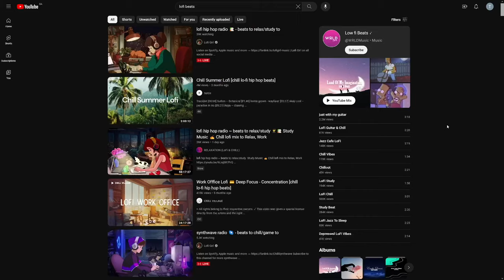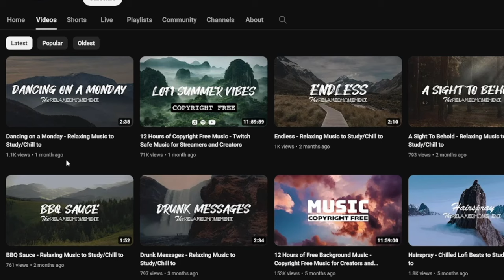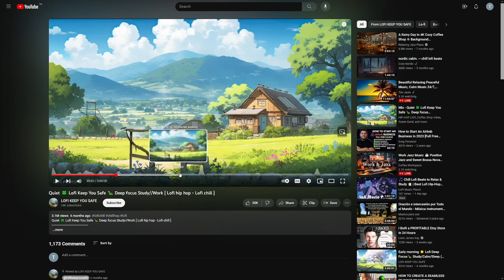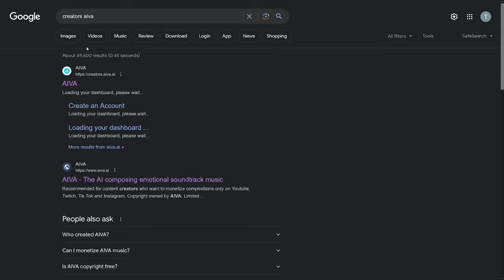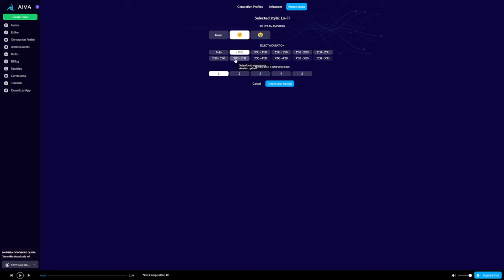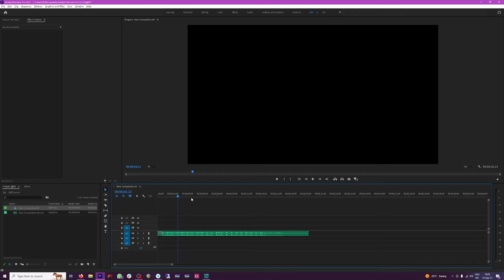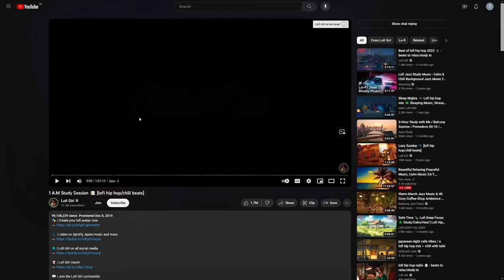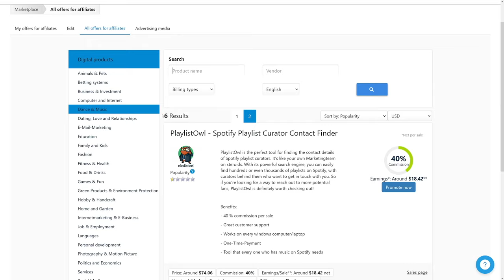I Tried To Make Money Posting LoFi Beats On YouTube (AI Generated)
I Tried Make Money Posting LoFi Beats On YouTube (AI Generated)